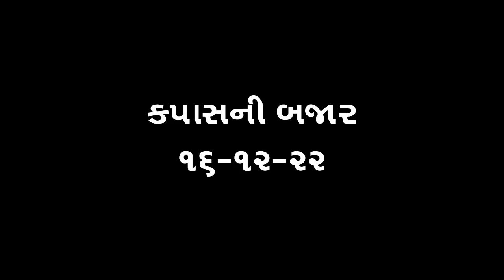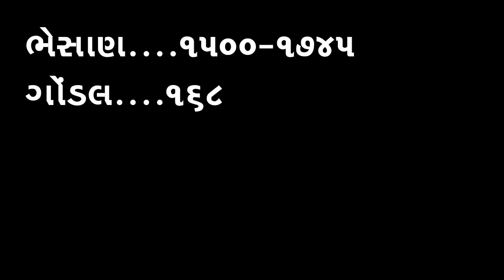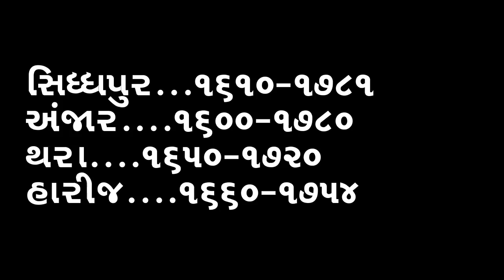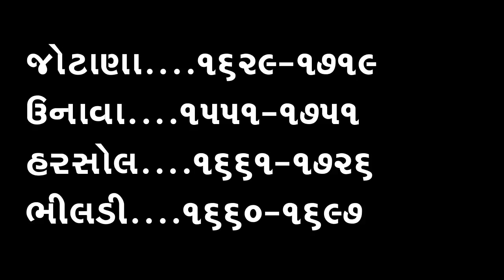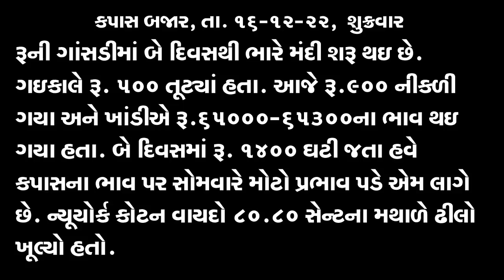રૂની ગાંસડીમાં કડાકો, કપાસ હવે છે જ નહીં ?, Kapas na bhav, 16-12-2022, કપાસના ભાવ:2022,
હવે ફેસબુકમાં પણ મળી શકશો.

કપાસના ભાવ
કપાસ ભાવ

kapas bhav

બજાર ભાવ
ખેડૂત મિત્રો

Shakbhagi bhav
Shakbhaygi bhav
Bajar Bhav

કપાસ
કપાસ ભાવ
સંકર કપાસ
કપાસ સંકર
કપાસ ગાંસડી
સાવરકુંડલા કપાસ
બોટાદમાં કપાસ
કપાસના ભાવ
આજના કપાસના ભાવ
કપાસની ખેતી
કપાસની બજાર
કપાસના બજારભાવ
કપાસના ભાવ બજાર
કપાસના કપાસિયા